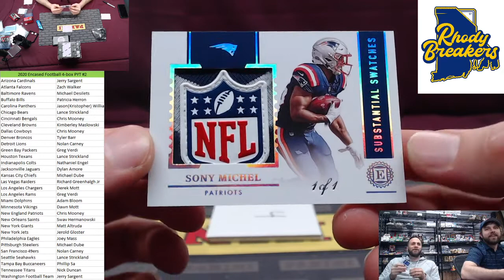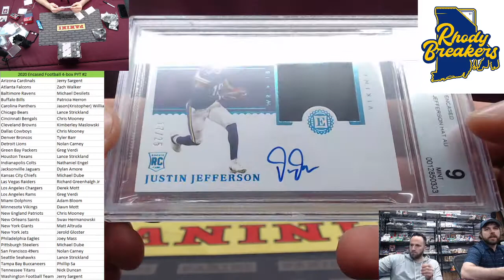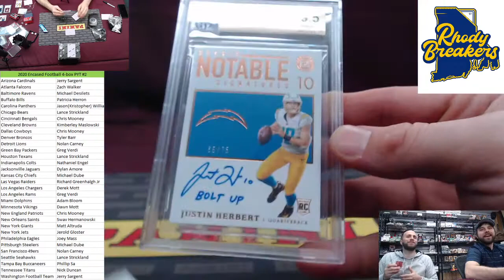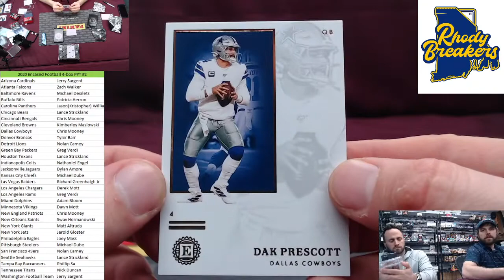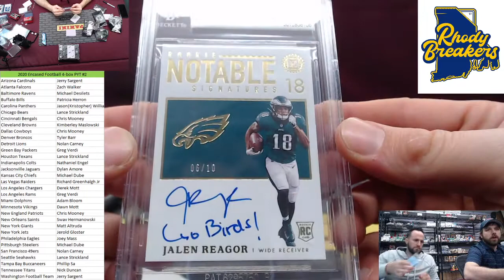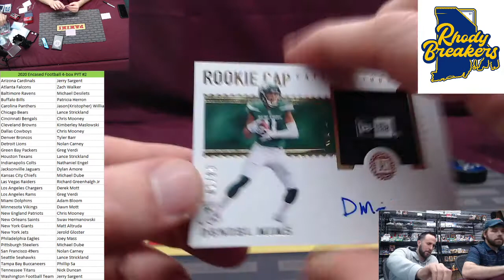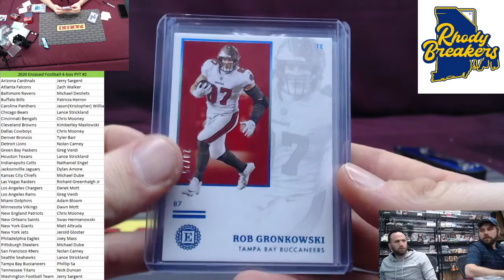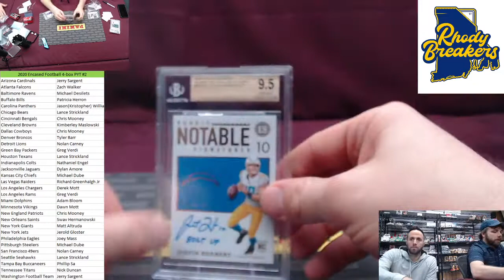2020 Encased Football 4 box PYT #2